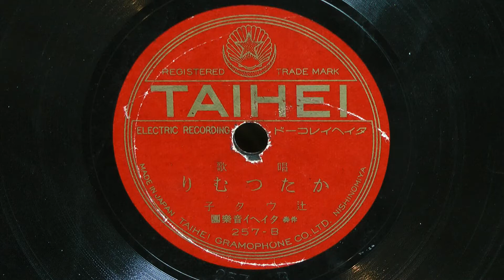かたつむり(辻 ウタ子)80rpm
昭和05年頃 TAIHEI RECORD 　唱歌 ７吋(17.5㌢)盤
歌唱：辻 ウタ子
伴奏：タイヘイ音楽團
257-B